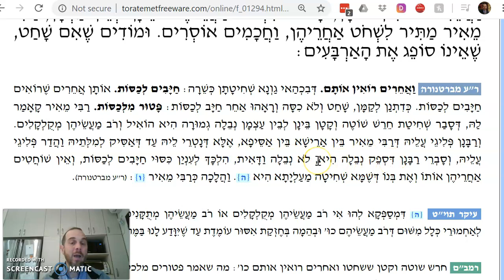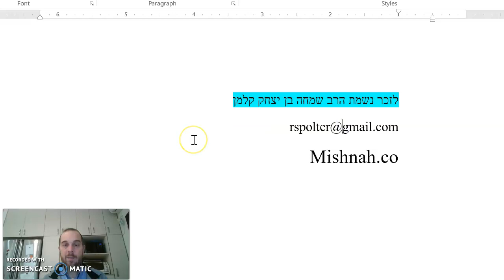Chullin Chapter 6 Mishnah 3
"Oto V'et Beno" - 3 - slaughtering by a person without da'at